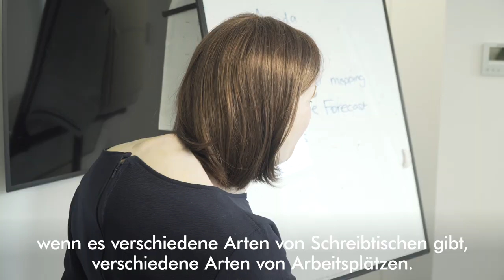Das ist Emma- Deine Arbeitskollegin der Zukunft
Sag Hallo zu „Emma“ – eine lebensgroße Darstellung, wie wir in 20 Jahren aussehen könnten, wenn wir weiterhin mit schlechter Körperhaltung und unzureichend ausgestatteten Büro-Arbeitsplätzen arbeiten.

Wir haben mit einem Verhaltensforscher und einem Expertenteam zusammengearbeitet, um einen Bericht darüber zu erstellen, wie unsere Gesundheit in Zukunft auf der Grundlage unserer derzeitigen Arbeitsgewohnheiten beeinflusst werden könnte. Wenn bis 2040 nicht grundlegend etwas verändert wird, werden Büroangestellte einen dauerhaft gebeugten Rücken aufweisen, der durch eine gebeugte, sitzende Haltung am Schreibtisch über einen längeren Zeitraum verursacht wurde. Sie werden auch an Krampfadern aufgrund schlechter Durchblutung leiden, die durch sitzende Arbeit verursacht wurden und an geröteten, trockenen Augen, die durch stundenlanges Starren auf einen Computerbildschirm hervorgerufen werden. Darüber hinaus wird der Kollege der Zukunft geschwollene Handgelenke durch wiederholte Bewegungsabläufe, behaarte Ohren und Nase aufgrund schlechter Luftqualität und rote, gereizte Haut durch den häufigen Kontakt mit der Laptop-Hitze sowie stressbedingte Ekzeme haben.